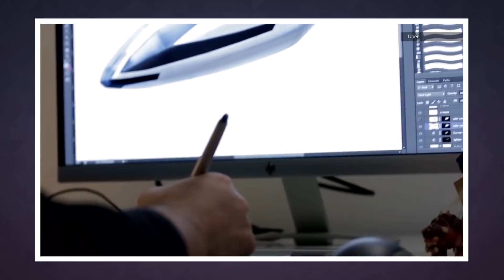Uber has multiple aerospace partners working on its air taxi project | Engadget Today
Not all of them are working with Uber's aggressive timeline, though.